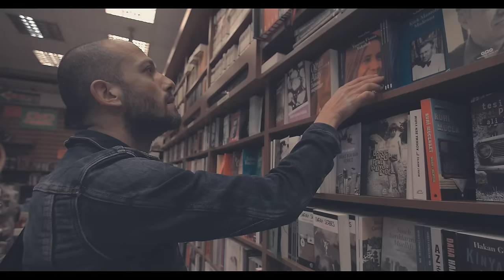The Away Days - ''Calm Your Eyes'' [Official Music Video]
The Away Days - ''Calm Your Eyes"  Directed by Elif Kalkan